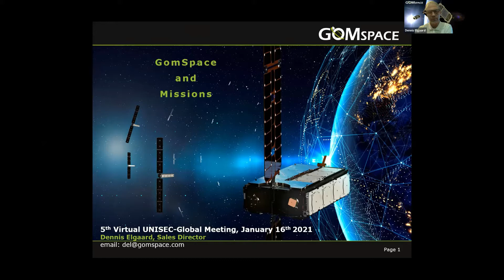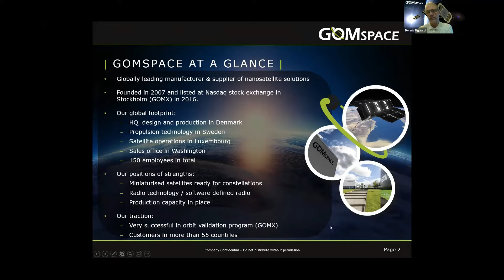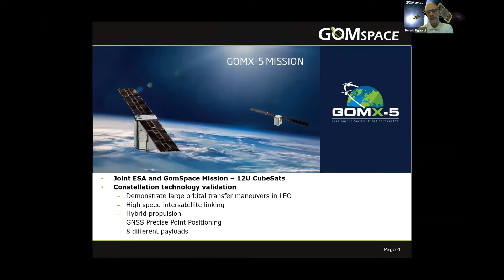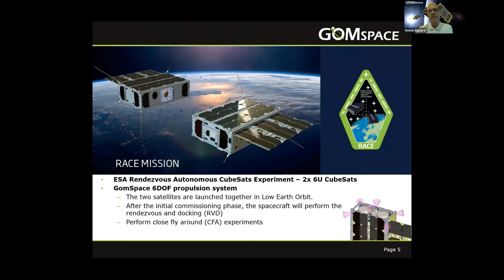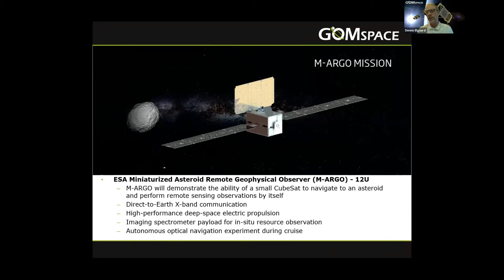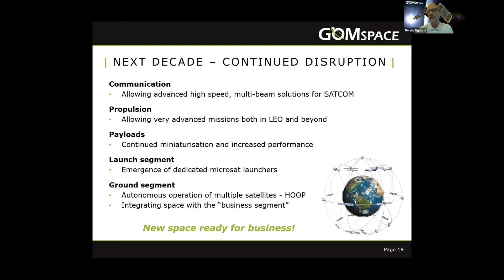Introduction to GomSpace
During the 5th Virtual UNISEC-Global meeting we were joined by Dennis Elgaard from GomSpace to tell us about their services. GomSpace is a globally leading manufacturer and supplier of cubesat & small satellite solutions for customers in the academic, government and commercial markets.

Dennis Elgaard has a Master degree in Computer Science from Aalborg University in Denmark. For the past 25 years he has been in and out of the space and telecommunications business. He has worked for ESA on the architecture and design of the ESA SCOS-2000, a Satellite Control Operating System. In 2014 Dennis moved to GomSpace to undertake the challenge of CubeSats and is currently acting as Director of Sales, EMEA & APAC at GomSpace.